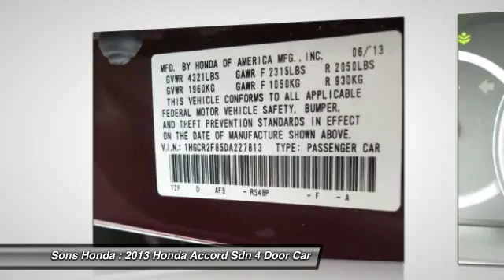2013 Honda Accord Sdn McDonough GA 19939A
2013 Honda Accord Sdn EX-L - $13966

Sons Honda
105 Sons Drive

Leather. Recent Arrival! 36/27 Highway/City MPG** Clean CARFAX.brbrAwards:br * 2013 KBB.com 10 Best New Sedans Under $25,000 * 2013 KBB.com Best Resale Value Awards * 2013 KBB.com 10 Best Family Cars * 2013 KBB.com Brand Image Awardsbr2016 Kelley Blue Book Brand Image Awards are based on the Brand Watch(tm) study from Kelley Blue Book Market Intelligence. Award calculated among non-luxury shoppers.  Kelley Blue Book is a registered trademark of Kelley Blue Book Co., Inc.